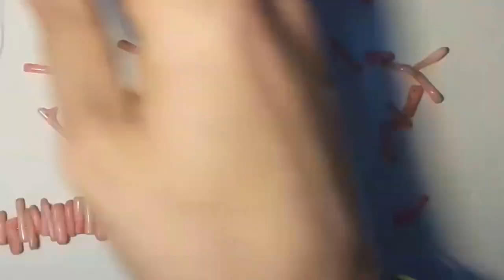Mercan Bileklik Yapımı - Takı Tasarım Atölyesi